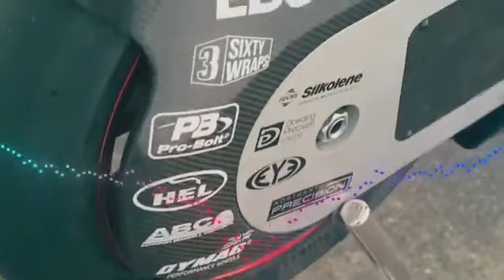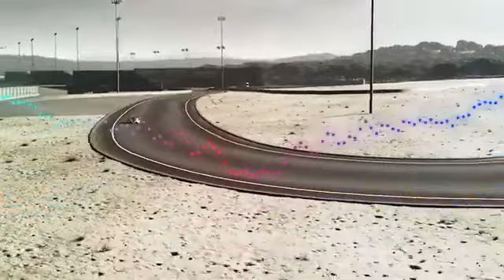spesofokasi New BMW 8 series coupe OK 4